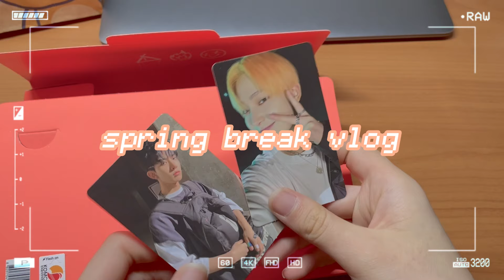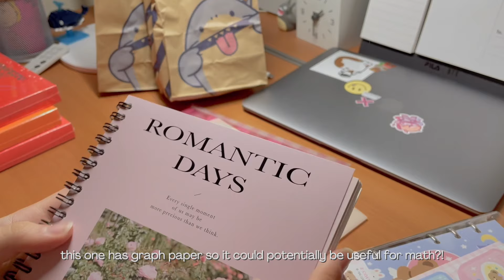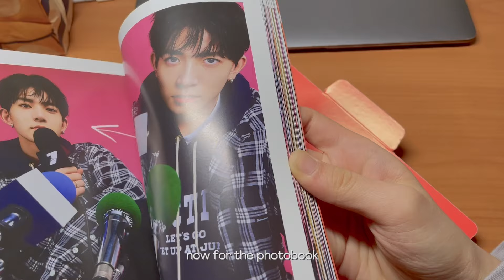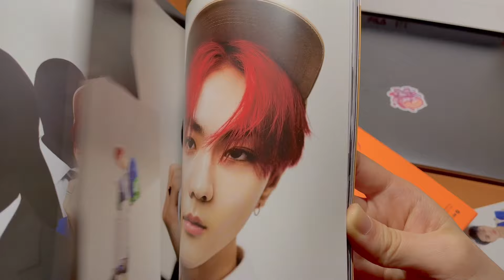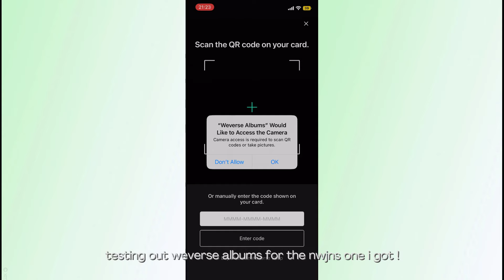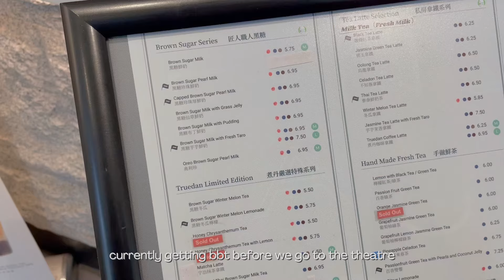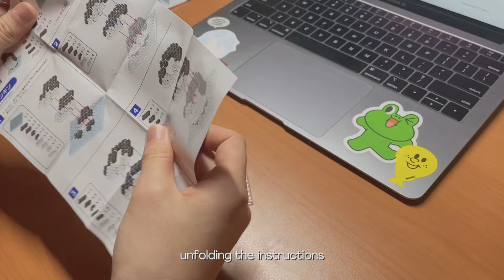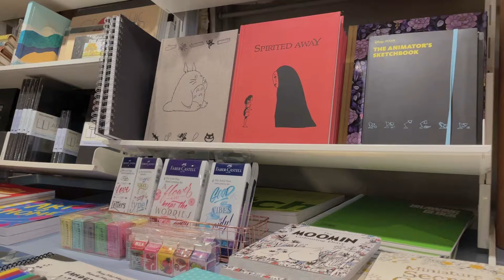🌷daily vlog: going out, enhypen+newjeans album, stationery, laptop deco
(this video contains gifted products.)

first spring break vlog is here ... my second week is quite busy but i'll see if i can get a second one up as well! pls enjoy the vid :)

faqs
about me:
age: 16 (’06)
ethnicity: korean (living in canada)
edit+thumbnail: capcut (mac), procreate, canva, phonto

resources:
newjeans bunny used in divider